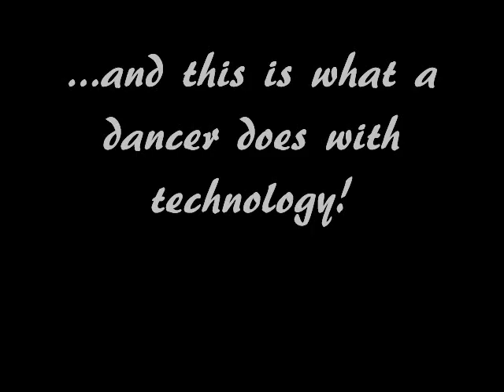Adventures at Maker Faire 20100523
A wonderful day of Adventures! Great inventions in Art and Technology, great people, ideas, and connexions. Can't wait until next year!